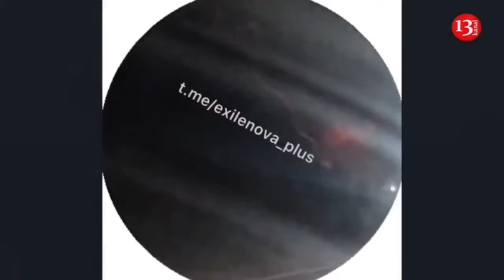Powerful typhoon lashes northern Philippine islands, engulfing some areas with floods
A powerful typhoon lashed the northernmost islands of the Philippines Monday, prompting warnings and mass evacuations.

Typhoon Krathon was last tracked over the coastal waters of Balintang island off the provinces of Cagayan and Batanes with sustained winds of up to 175 kph and gusts of up to 215 kph, according to government forecasters.

The slow-moving Krathon was blowing westward and could strengthen into a super typhoon when it veers northeastward Tuesday toward Taiwan, they said.

There were no immediate reports of casualties or damage

Residents, locally renowned for their resilience against seasonal storms, strengthened their roofs with ropes, covered windows with wooden boards and secured their fishing boats away from the sea two days before the typhoon hit, he said.

Hundreds of villagers were evacuated away from the coast and flood-prone communities in Cagayan province, where power outages were reported. Classes in all levels were suspended Monday in several northern provinces as a precaution, officials said.

Sea voyages were also halted in northern towns and provinces being battered or threatened by the typhoon, locally called Julian, officials said.

About 20 storms and typhoons batter the Philippines each year. The archipelago also lies in the “Pacific Ring of Fire,” a region along most of the Pacific Ocean rim where many volcanic eruptions and earthquakes occur, making the Southeast Asian nation one of the world’s most disaster-prone.

In 2013, Typhoon Haiyan, one of the strongest recorded tropical cyclones in the world, left more than 7,300 people dead or missing, flattened entire villages, swept ships inland and displaced more than 5 million in the central Philippines.